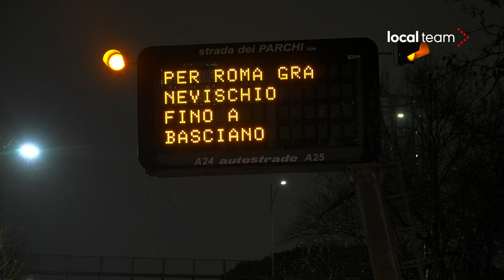Roma, leggero accumulo di neve in zona Casalotti alle ore 5:00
In alcune zone della città la neve è riuscita a depositarsi al suolo. Leggera spolverata nella parte est della città. Qui siamo in zona Casalotti. La neve ha ricoperto non solo le auto ma è riuscita a depositarsi anche sull'asfalto.